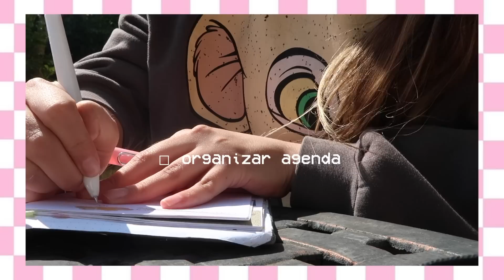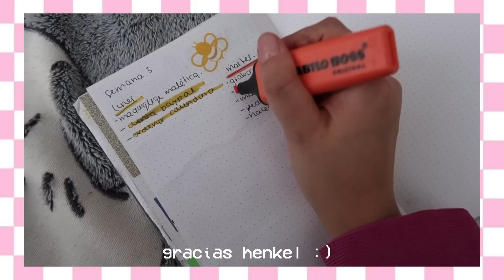Un día conmigo: Romantizando mi vida! Trabajo, amor propio, productividad! ValeHB